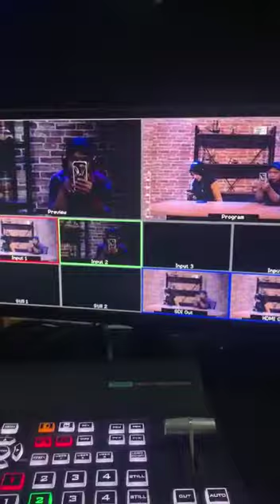iN-Cast (Infokom Podcast)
Pensil Kayoe Adalah Video Kegiatan Kesehari-harian Dalam Menjalankan Kehidupan..Tidak Ada Sesuatu Yang Di Dapat Dengan Mudah, Maka Dari Itu Kami Mencoba Menghadirkan Tayangan Edukasi dan Menghibur, Mohon Maaf Apabila Tayang atau Video Kami Belum Sempurna dan Masih Banyak Kekurangan